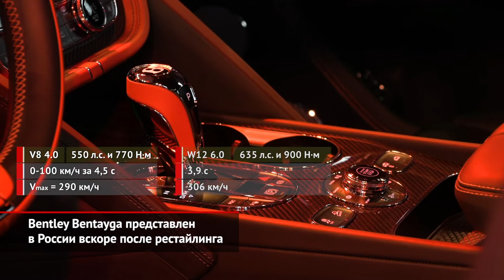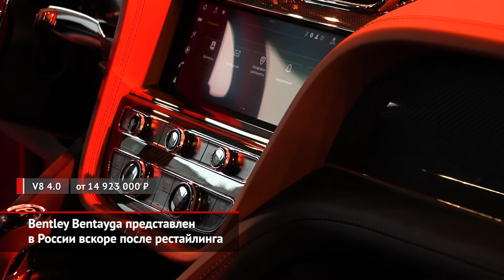Bentley Bentayga представлен в России вскоре после рестайлинга | Новости с колёс №1161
В Россию приехал обновлённый кроссовер Bentley Bentayga. Рестайлинг затронул главным образом экстерьер автомобиля. Сейчас принимаются заказы на кроссовер с четырёхлитровым мотором V8: базовая цена без малого 15 миллионов, поставки машин начнутся в январе. В первой половине 2021 года появится модификация Speed c шестилитровым двигателем W12. Не исключено, что однажды британцы привезут и гибрид.